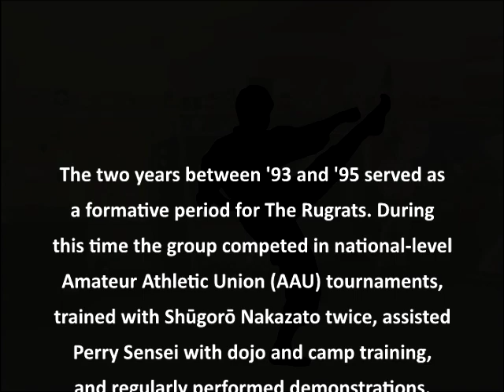Lang: Nakaima no Kama | Rugrat Flashback 1995 | Hendersonville Shorin-Ryu Karate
The two years between ’93 and ‘95 served as a formative period for The Rugrats. During this time the group competed in national-level Amateur Athletic Union (AAU) tournaments, trained with Shūgorō Nakazato twice, assisted Perry Sensei with dojo and camp training, and regularly performed demonstrations. As the group’s range of knowledge expanded, so did their presentation content

The Atkinson demo features the Rat Pack as a mix of upper-ranking mudansha and freshly-promoted yudansha. The lineup included Joseph Howard, Victoria Bochynek, Eli Jones, and Patrick Lang – Jared McFalls was absent due to a prior commitment

This is a demo clip of Patrick Lang performing Nakaima no Kama